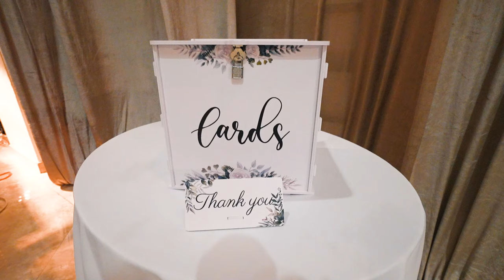Evyatar & Avital Wedding Highlight Video